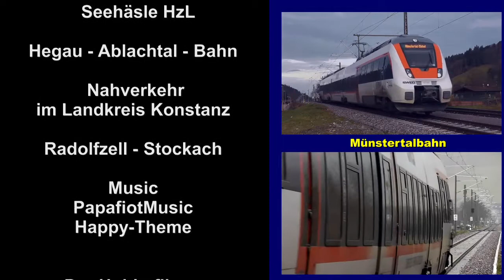Seehäsle Bahn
Radolfzell - Stockach
Hegau - Ablachtal - Bahn
HzL Hohenzollerische Landesbahn AG